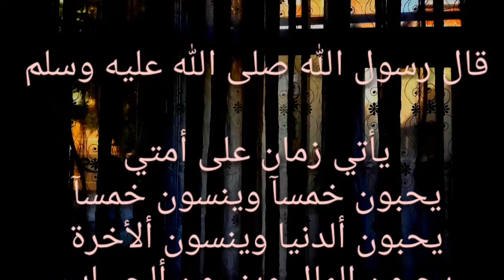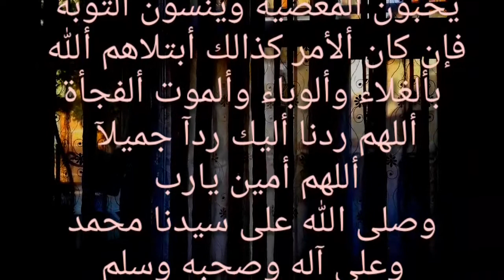موعظة وعبرة لمن يعتبر